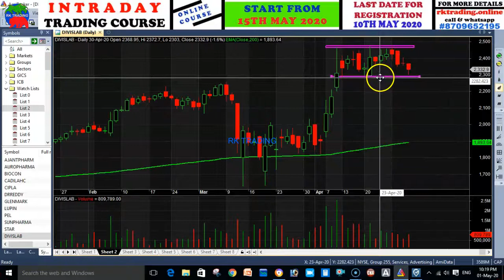PHARMA STOCKS ANALYSIS TRADE DATE 04TH MAY 2020